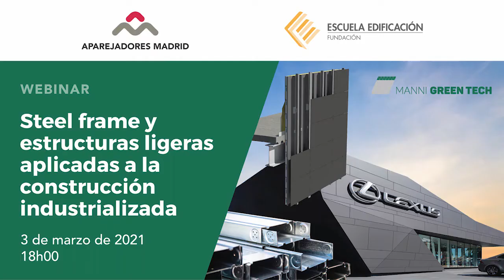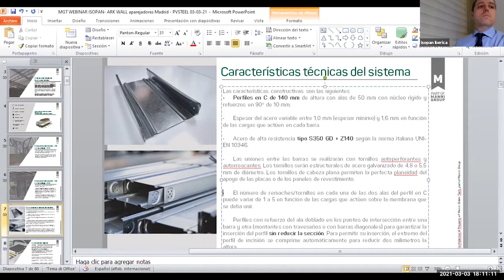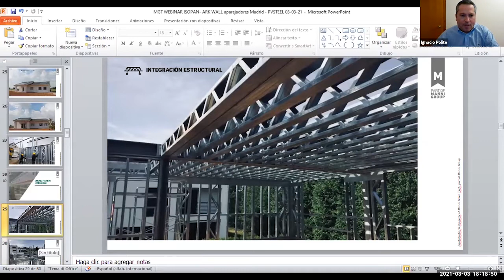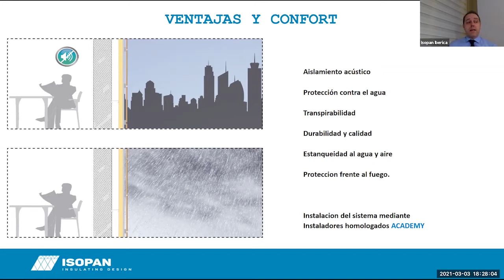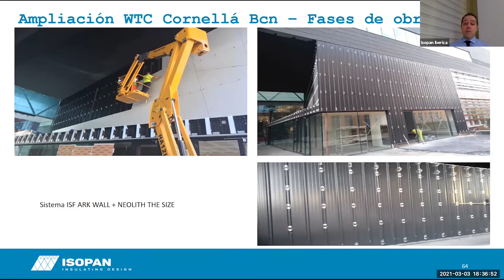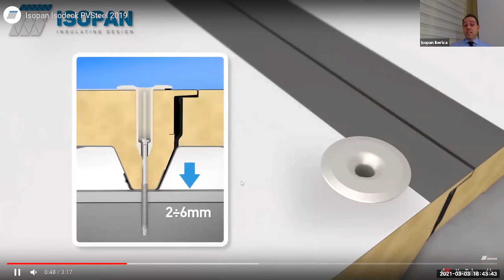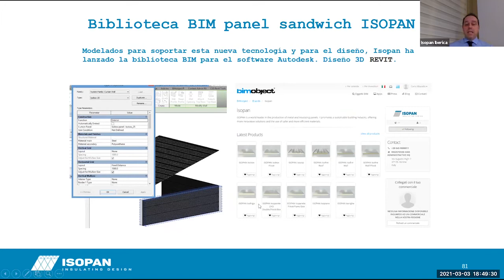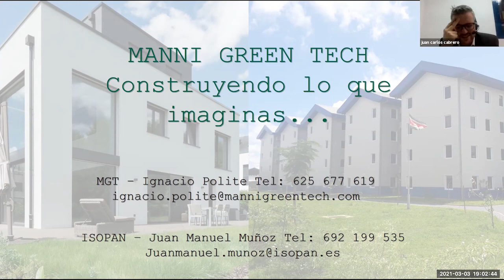Webinar: Steelframe y Estructuras Ligeras aplicadas a la Construcción Industrializada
En esta nueva edición de los Miércoles de la Construcción Industrializada, de la mano de Ignacio Polite y Juan Manuel Muñoz de la empresa Manni Green Tech/Isopan, se conocieron las soluciones estructurales con stell frame, de cerramiento ligero de fachada, fachadas ventiladas y cubiertas ajardinadas.